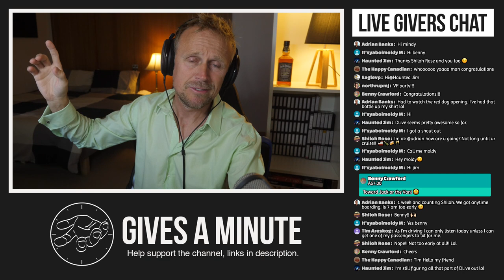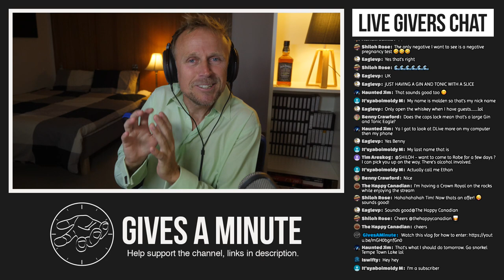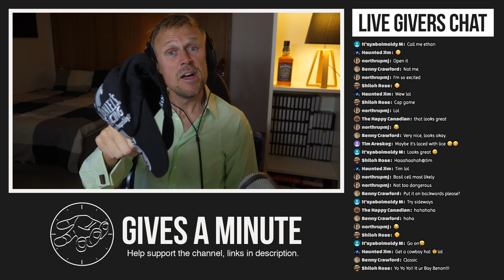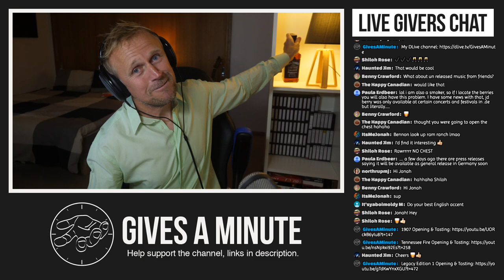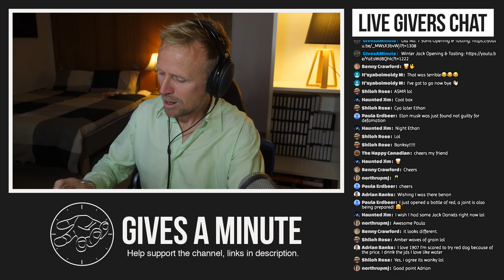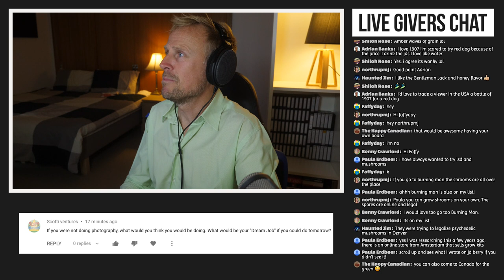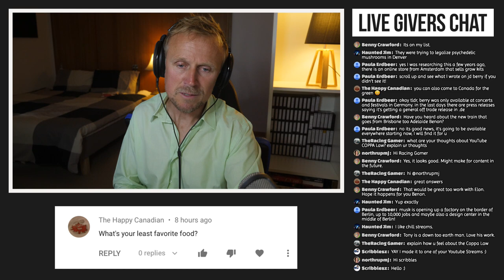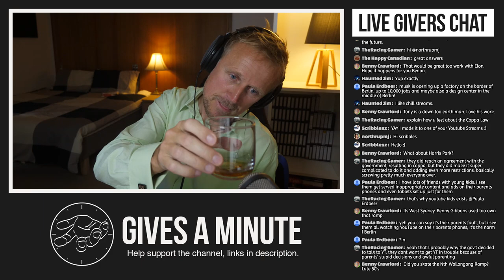Tasting Jack Daniel's Red Dog Saloon + AMA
I'm really looking forward to tasting this bottle from Jack Daniel's which was released to celebrate the 125th anniversary of the Red Dog Saloon in Lynchburg Tennessee. If you're a photographer you may find my Lightroom Presets handy